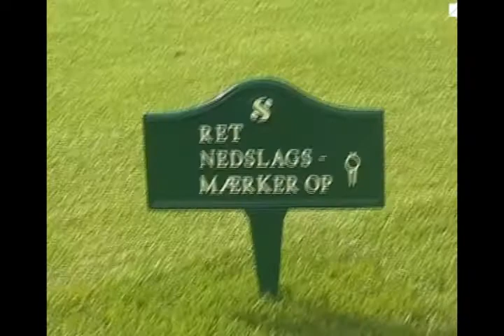SGKjunior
"SGK Juniors" indslag i forbindelse med SGKs 40 års jubilæum